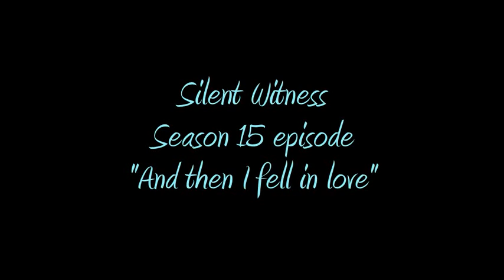Nikki & Harry | Maybe I love you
BBC's Silent Witness series 16 starts in January 2013. Harry will be gone then, so to prepare myself for Harry and Nikki not getting together I've made this video...
All clips are from the series 15 episode "And then I fell in love"